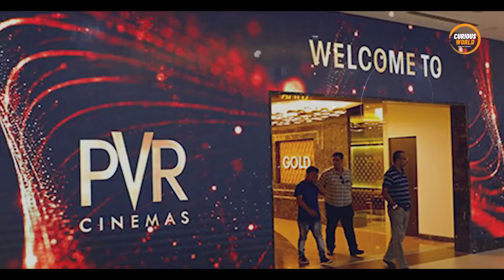Why PVR Cinema Is So Costly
Video Title : क्यों PVR सिनेमा में खाना पीना इतना महंगा होता है ?
Language  : Hindi

इस वीडियो में जानेंगे क्यों PVR सिनेमा में खाना पीना इतना महंगा होता है ?